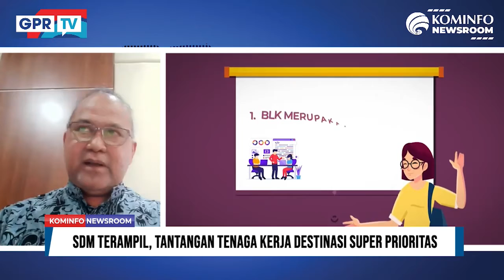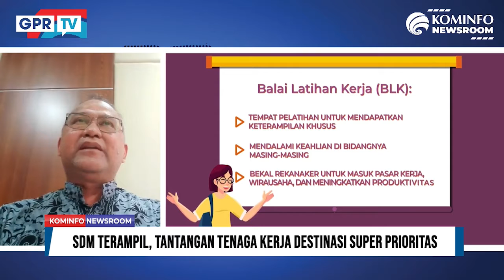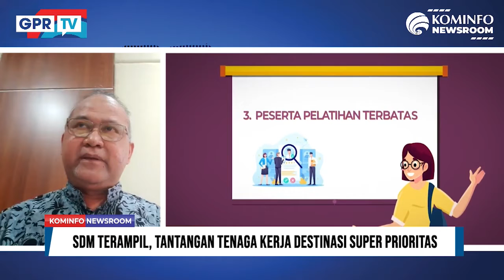SDM Terampil, Tantangan Tenaga Kerja Destinasi Super Prioritas | Kominfo Newsroom 3/3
Kementerian Ketenagakerjaan membuka program magang di 5 destinasi wisata super
prioritas. Program magang dibuka Menaker saat Kick Off Pemagangan Dalam Negeri
Tahun 2022.

Dibukanya pemagangan untuk memenuhi kebutuhan SDM di 5 destinasi wisata super
prioritas yakni Danau Toba, Borobudur, Mandalika, Likupang, dan Labuan Bajo.
SDM menjadi salah satu persoalan klasik yang melanda sektor pariwisata. Peningkatan
SDM diyakini mampu meningkatkan kualitas produk dan jasa layanan yang lebih baik.

Lantas seperti apa kriteria peserta magang seperti apa yang dibutuhkan? Berapa banyak kuota yang dibuka untuk magang di 5 tempat destinasi super prioritas?  Bagaimana Kemenaker melakukan pengawasan agar para pemagang ini mendapatkan hak yang seharusnya?
Serta bagaimana keberlanjutan kerjasama antara pemagang dengan perusahaan yang bekerja sama ?

Untuk menggali lebih dalam mengenai SDM Terampil, Tantangan Tenaga Kerja Destinasi Super Prioritas, simak selengkapnya dialog bersama Direktur Standarisasi Kompetensi dan Program Pelatihan Kemnaker RI, Muchtar Aziz.

Selamat Menyaksikan!
Salam Sehat!
GPR TV bisa diakses melalui:
1. C Band Telkom-4 Merah Putih | 4022/V/32727
2. KU Band Ninmedia Asiasat-9 | 12655/V/45000